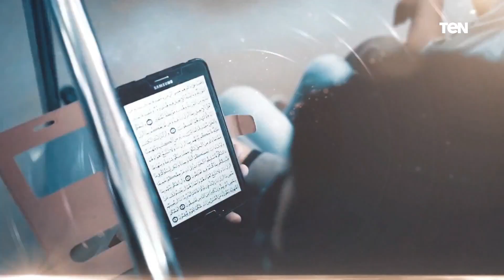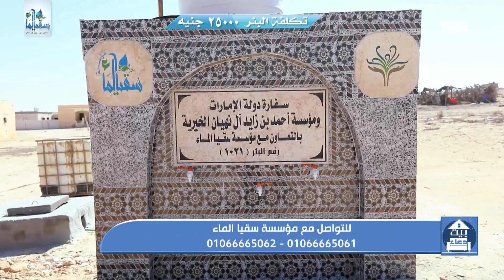استثمار الأوقات في الطاعة.. وجهود مؤسسة "سقيا الماء" في مساعدة القرى الفقيرة | بيت دعاء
بيت_دعاء - حلقة الخميس 28 ديسمبر 2023، ولقاء مع الشيخ أحمد المالكي، أحد علماء الأزهر الشريف، مع الإعلامية دعاء عامر، والحديث حول "استثمار الأوقات في الطاعة "، ولقاء مع الشيخ محمود شبل، أحد علماء الأزهر الشريف، والحديث حول جهود مؤسسة "سقيا الماء" في مساعدة الأسر الفقيرة الأسر الفقيرة